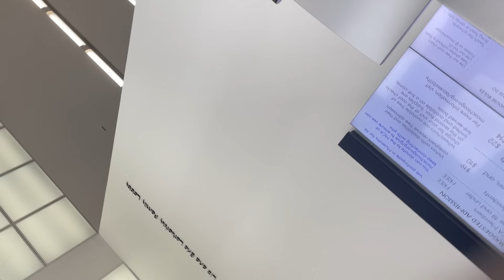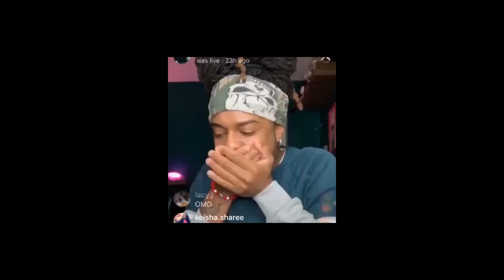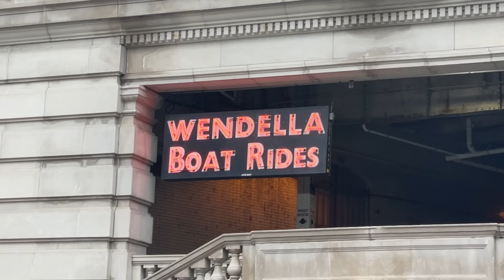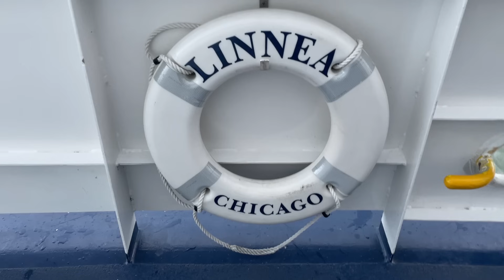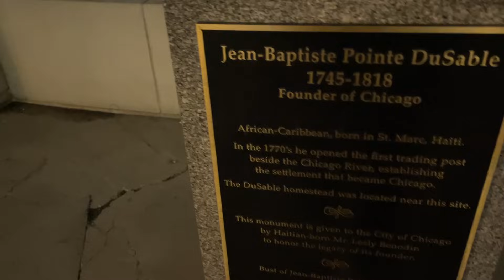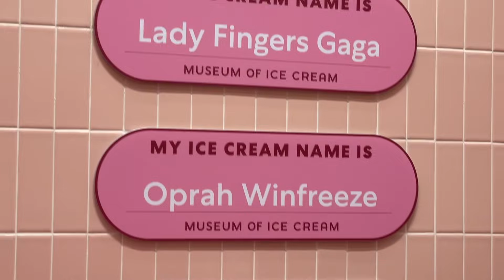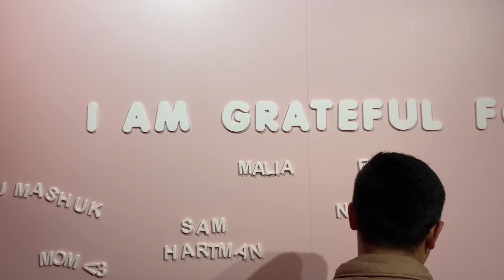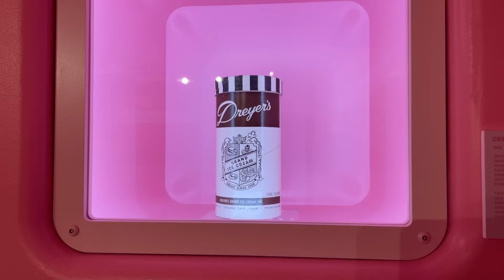THE ICE CREAM TASTED LIKE HOT DOGS! and it was low key good...(CHICAGO PART 2)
trying hot dog flavored ice cream, more wind, architecture tour, suffering the devastating loss of my beloved sunglasses, drag brunch, deep dish pizza, donuts, and a LOT of hot dog.

approaching these videos as diary entries, a virtual catalog of events to look back on and know that yes, I existed and did things.